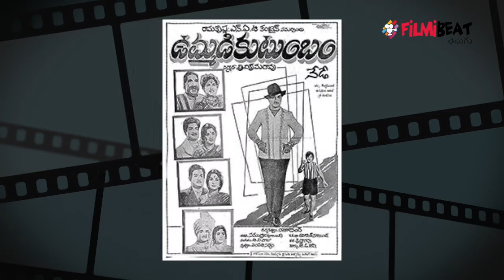Kaikala Satyanarayana Biography | మహానటుడుకి అదొక్కటే లోటు || Filmibeat Telugu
Legendary Actor Kaikala Satyanarayana Life Story..

తెలుగు సినీ పరిశ్రమలో సీనియర్ నటులలో కైకాల సత్యనారాయణ ఒకరు. . పాత తరం మన అమ్మమ, తాతయ్య లకి.. అలానే 90 లో పుట్టిన వాలకి కైకాల సత్యనారాయణ ఎంత లెజెండరీ యాక్టరో తెలుసు.. ఆయన సినీ పరిశ్రమ కి చేసిన సేవల గురించి ప్రెజెంట్ జనరేషన్ .. భవిష్యత్తు తరాలు కూడా తెలుసుకోవాలి.. అందుకే ఈ వీడియో
Filmibeat Telugu